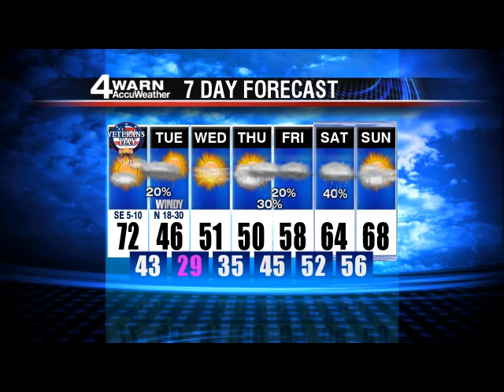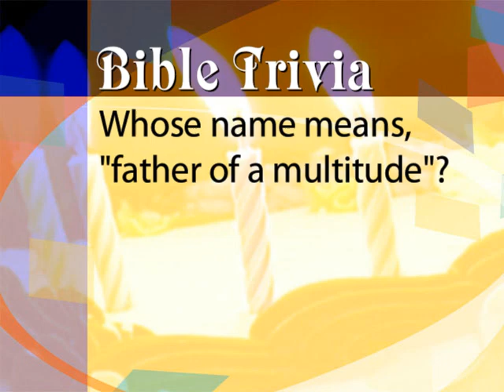Good Morning LCA Wed Nov 13 2013